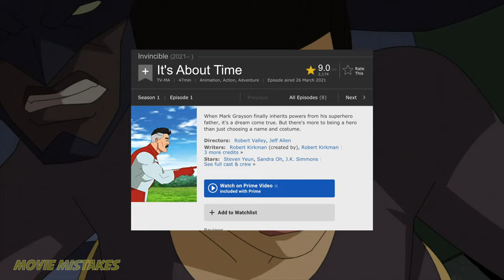Invincible Episode 1 - It's About Time | Movie Mistakes, Goofs, Fails, Sins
Invincible Episode 1 It's About Time | Movie Mistakes | Movie Error

Invincible - When Mark Grayson finally inherits powers from his superhero father, it's a dream come true. But there's more to being a hero than just choosing a name and costume.

The Official MOVIE Mistakes | Movie Error movieerror moviemistakes Channel on Youtube